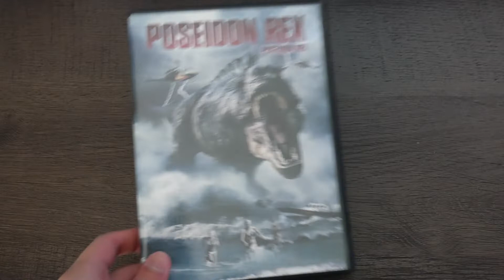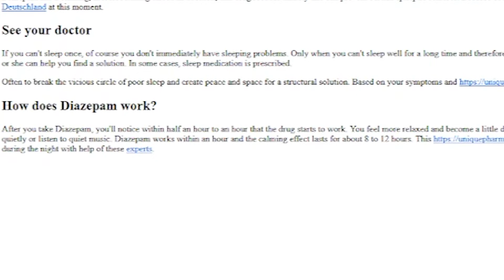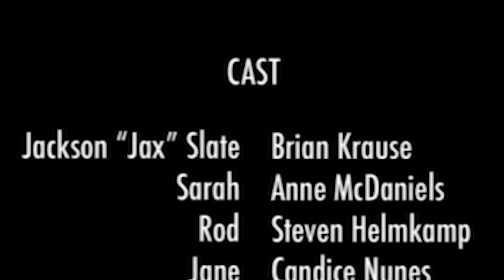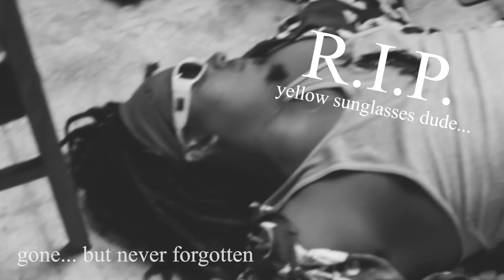This Dollar Store Dino Movie Was Bad - Nikky P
But like if they were just gonna use homing missiles why did they have to get off the island??? Y'know what I shouldn't be questioning the logic of this movie.

"Happy Go Lively" by: Laurie Johnson
"Wii Sports OST Main Menu Theme" by: Nintendo